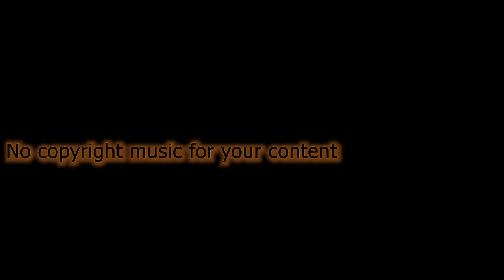No Copyright music | Solid Ground By: Roie Shpigler | Piano, Acoustic, classical, Cinematic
Mood
Serious, Dramatic, Tense , Dark, Sad, Scary

Video Theme
Technology, Time-lapse, Road Trip, Travel, Lifestyle, Building & city, Industry, Aerials, Landscape, Nature, Slow motion, Vlog

Instrument
Piano, Strings, Orchestra

Genre
Cinematic, Acoustic, Classical